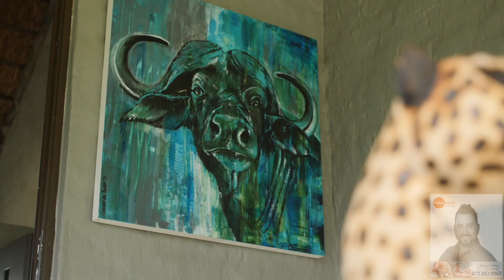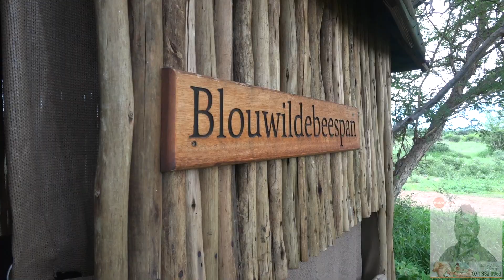4 Star Lodge for sale Thabazimbi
4-Star Game Lodge In the Heart of the Bushveld

One of the BETS 4 star Lodges we saw in a long time!

breathtaking and attention-to-detail with state-of-the-art finishes!

9 luxurious On-suite Chalets that will make you feel right at home.